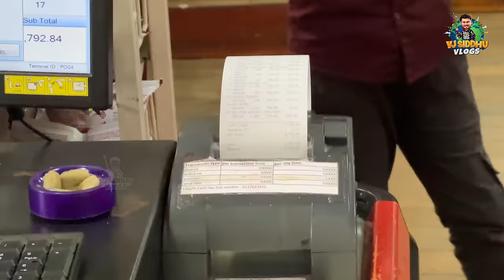மாமாவுக்கு கோவம் வந்துருச்சு 😠 | Sri Lanka EP-8 | Vj Siddhu Vlog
GT Holidays:
Contact GT holidays for Tour Packages all across the globe